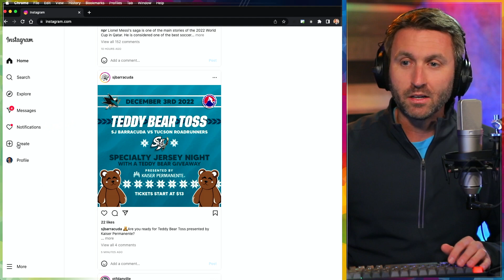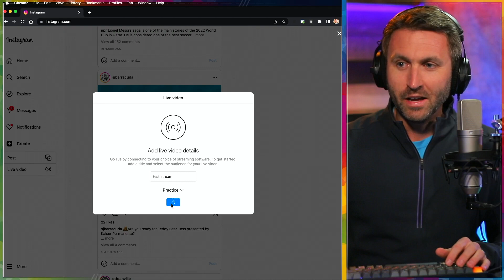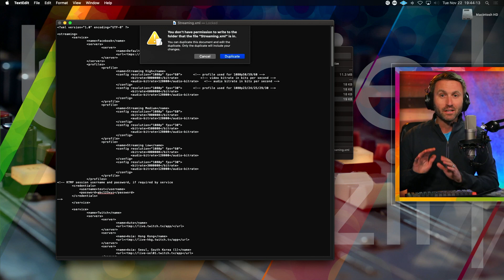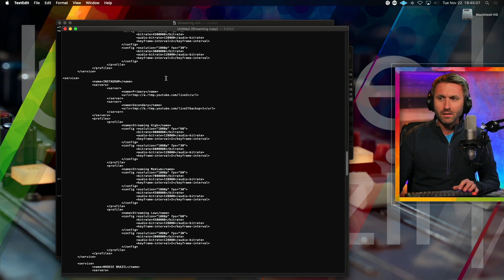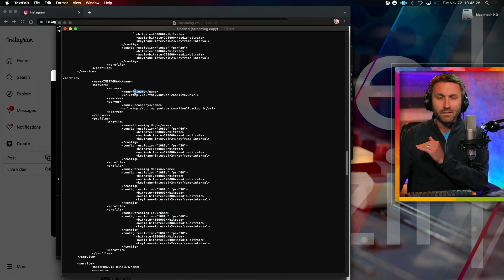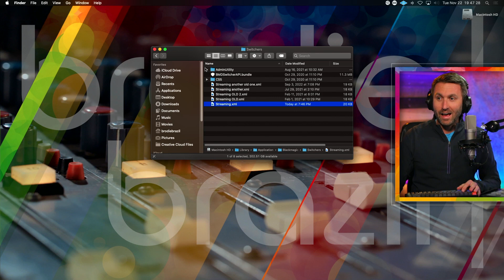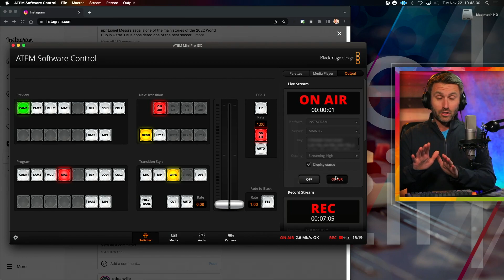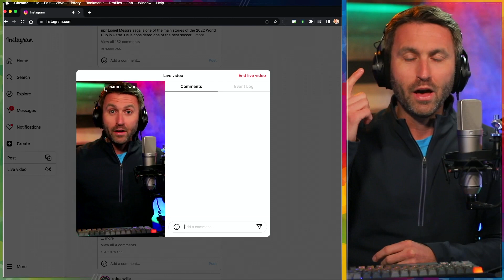Instagram LIVE + ATEM Pro setup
In 2022, Instagram has allowed live streaming from external devices outside of your mobile phone... including OBS and the ATEM Pro series of switchers from Blackmagic Design. Here's how to adjust your streaming xml file to go live on IG from your home studio setup!

0:00 Introduction
0:56 How to start live video on Instagram
2:07 How to adjust your ATEM Pro Streaming profile
6:01 How to begin live stream from ATEM

Welcome to Home Studio Pro, the channel dedicated to helping improve your production value. Broadcast from home like a pro!

These videos are the result of more than 20 years of experience in broadcasting, learning the best ways to create, present, and deliver content: now adapted for the powerful realization of home studios across the last few years.

I'm here to help you with tips & tricks: from gear, to workflows, and ultimately how to get your best impact from the things you create in a home studio.

Let me know what kind of topics you'd like to see on future videos!